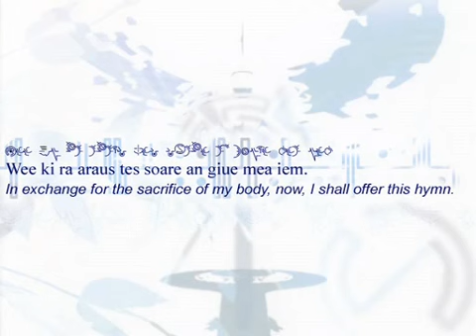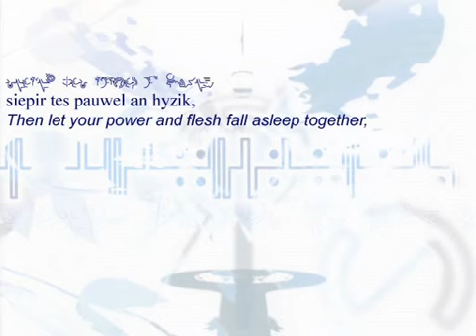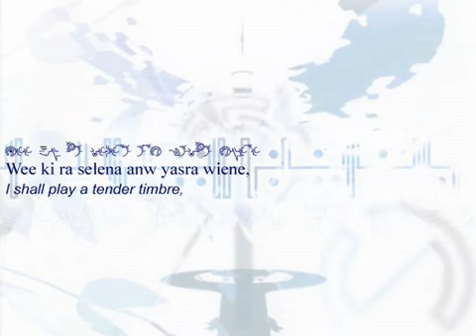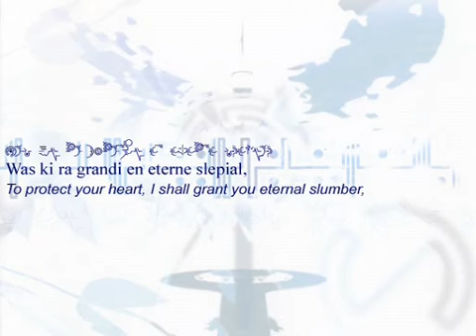(English) Ar Tonelico EXEC_CHRONICLE_KEY/. with lyrics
Ar Tonelico 'EXEC_CHRONICLE_KEY/.' with lyrics.
The meaning of lyrics translated to English from Japanese.
Translated English texts from ttp://